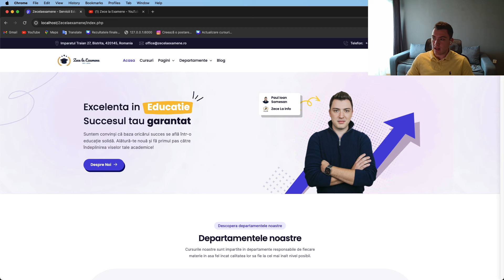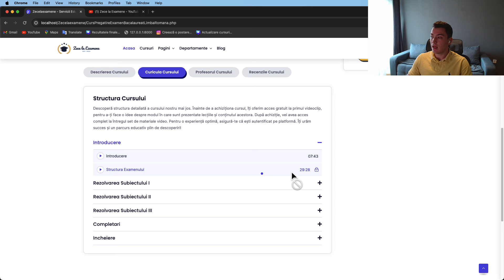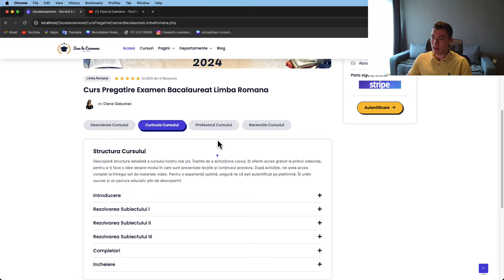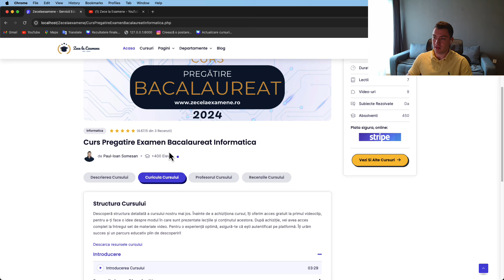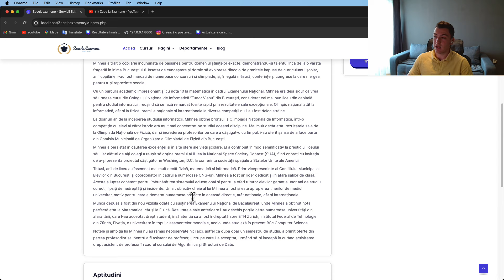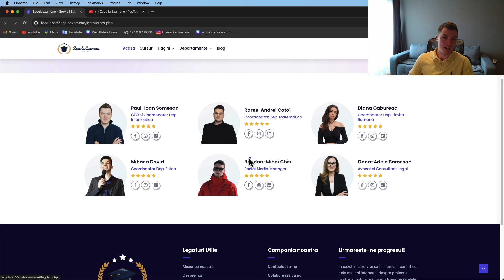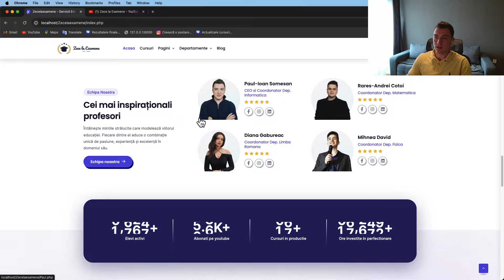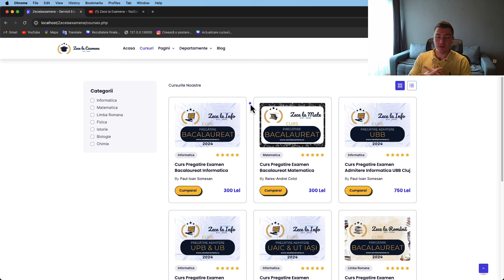Prezentarea proiectului Zece la Examene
Asteptarea a luat sfarsit! Suntem deosebit de incantati sa va prezentam proiectul Zece la Examene, proiectul la care muncim de cateva luni de zile din ambitia de a oferi elevilor din Romania cele mai performante solutii educationale posibile.